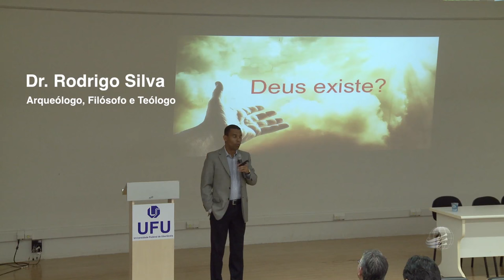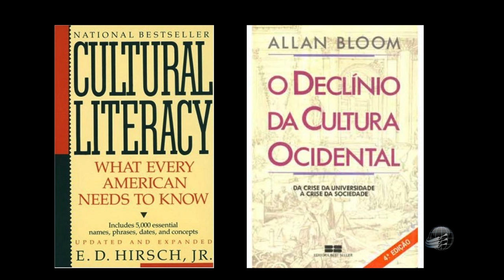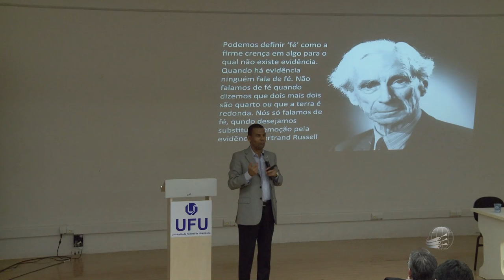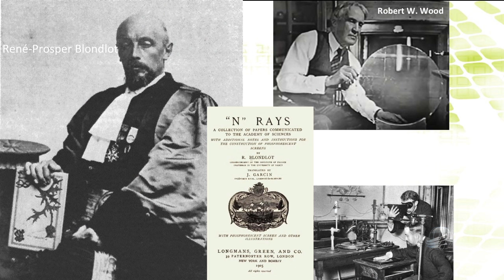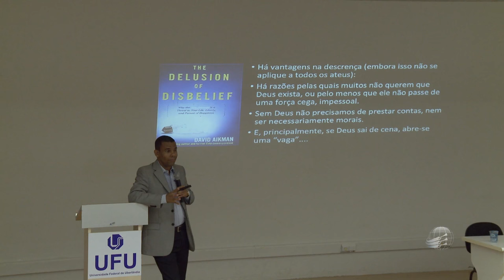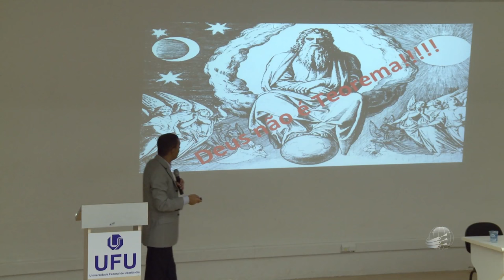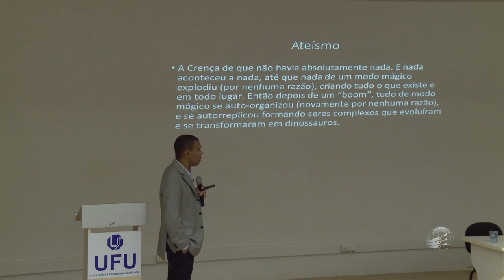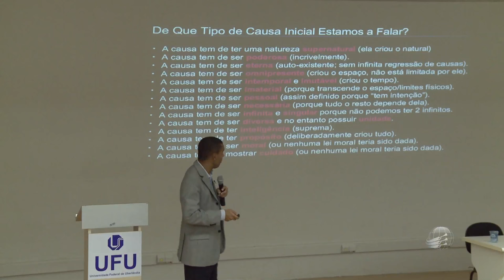Deus Existe? - Dr. Rodrigo Silva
Palestra apresentada na Universidade Federal de Uberlândia.